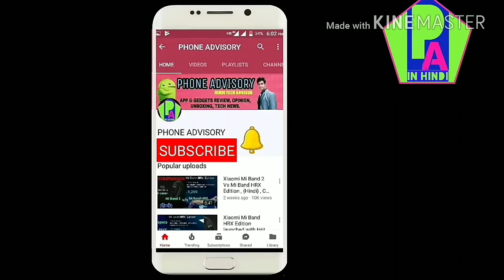Jio Happy New Year Offer 2018 | Jio New Plan 199 rs and 299 rs all info in Hindi.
Reliance jio happy new year offer 2018 watch all info in this video.
new plan are 199 rs and 299 rs
by Phone Advisory.